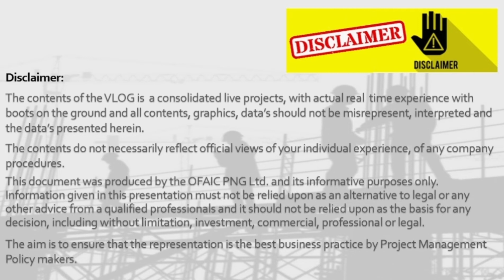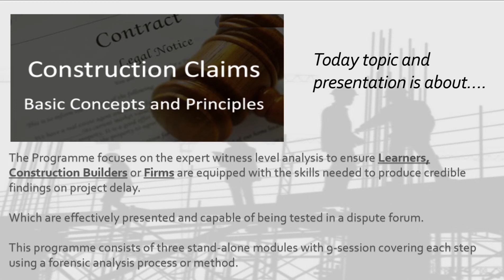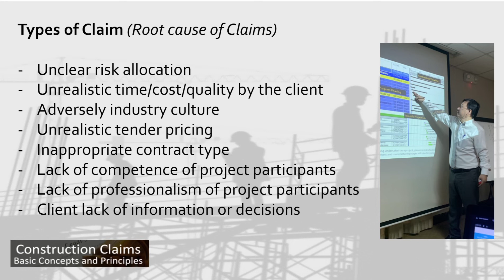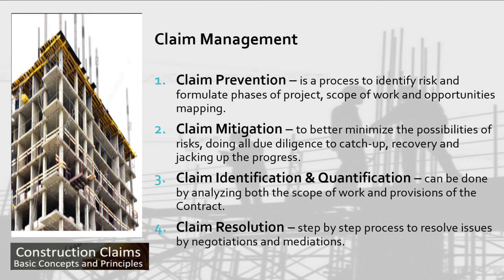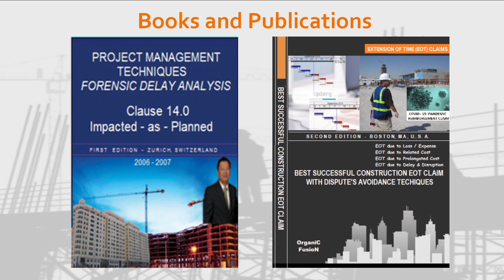Construction Claims_OSV 002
Basic Concept and Principle